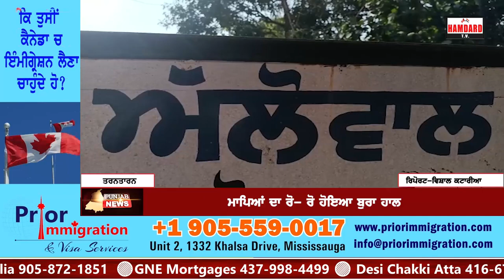ਓਵਰਡੋਜ਼ ਕਾਰਨ 15 ਸਾਲਾ ਇਕਲੌਤੇ ਪੁੱਤ ਦੀ ਮੌ.ਤ, ਮਾਂ ਦੇ ਵੈਣਾਂ ਨੇ ਚੀਰੇ ਕਾਲਜੇ, ਰੋ ਰੋ ਹੋਇਆ ਬੁਰਾ ਹਾਲ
ਕੰਧਾਂ ਫੜ ਫੜ ਰੋਏ ਪਿੰਡ ਦੇ ਲੋਕ, ਕਦੋਂ ਜਾਗੂ ਸਰਕਾਰ?